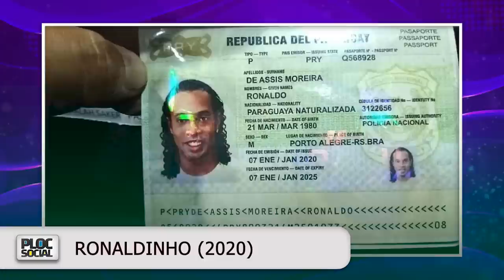16 FAMOSOS QUE JÁ FORAM PRESOS, DETIDOS OU CONDENADOS NA JUSTIÇA LEANDRO LEAHART, JOSÉ DUMONT E MA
Nesse vídeo veremos 16 anos como Miriam Leitão e Caetano Veloso que foram detidos pela policia militar ou até recentes condenados.